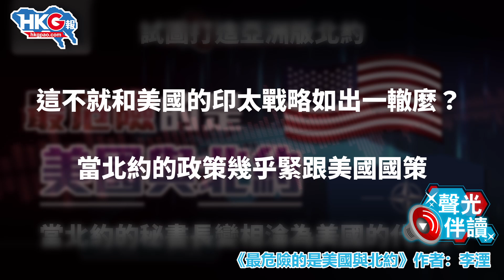聲光伴讀《最危險的是美國與北約》作者：李湮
北約秘書長斯托爾滕貝格撰文，大字標題寫著「更強大的北約，應對更危險的世界」（A Stronger NATO for a More Dangerous World）。不禁要問：為什麼世界越來越危險？因為俄烏戰爭？中國崛起？全球發展越來越不受北約控制？到底是北約覺得世界危險大了，還是美國覺得世界對其霸權的危險大了？

HKG報博客李湮認為，北約以此為藉口擴張，與美國「惡惡聯手」，才是世界越來越危險的主因！